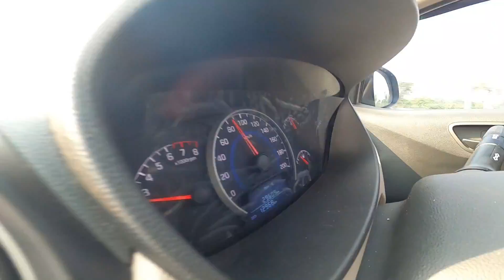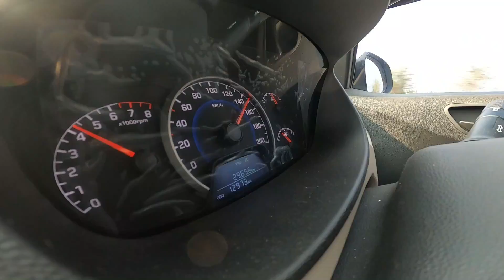Ktm Rc390 Vs Hyundai Grand i10 || TOP END RACE || Abhay Verma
Hello Friends,